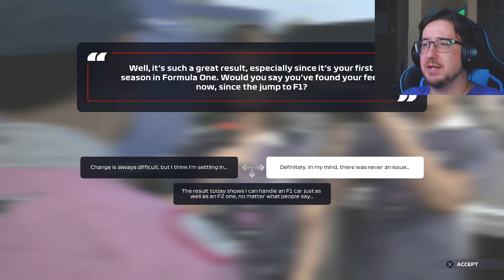Με Πείσμωσαν Να Πάρω Νίκες |#2| Braking Point | F1 2021 | Greek (4k, 60fps)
💥Μπορείτε να με στηρίξετε στο 🅴🅿🅸🅲 🅶🅰🅼🅴🆂 βάζοντας τον κοδικό💥 - BROLOUIEGAMING

🔥Ευχαριστώ σε όλα τα ενεργά μέλοι του καναλιού🔥 - Γιώργος Γαλάνης, Super Taper, Thanasis Didaskalou, Turlea Doina, Panagiotis Kotzamanidis, Anna Matevosyan, Sona Sofianidu, F 1racingnews,
Konstantinos Mavradas, Lefteris Margaritis